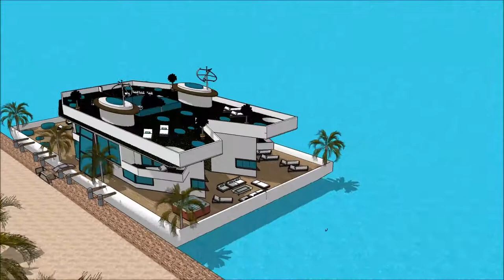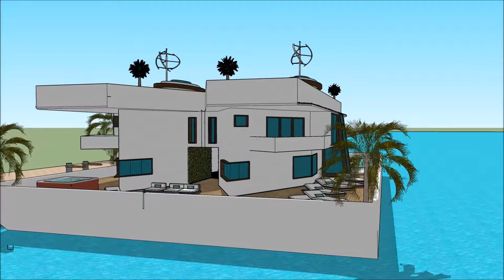لوکس ترین خانه های تهران طراحی معماری شبکه خانه معمار عمارت های لوکس تهران عمارت بیگلربیگی River De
The floating house villa houseboatzania launching an innovative high-end luxury yacht floating house villa mansion home design potentially as a display of exhibition of the لوکس ترین خانه های تهران طراحی معماری شبکه خانه معمار عمارت های لوکس تهران عمارت بیگلربیگی  River De.

The collection of the Floating house villa houseboatzania concept of لوکس ترین خانه های تهران طراحی معماری شبکه خانه معمار عمارت های لوکس تهران عمارت بیگلربیگی  River De consists of high luxury and architectural art pieces in minimalism combined with living on the waterfront of the harbour.

The floating house villa mansion yacht design has the basis to sustain living with high standards and contemporary structural design لوکس ترین خانه های تهران طراحی معماری شبکه خانه معمار عمارت های لوکس تهران عمارت بیگلربیگی  River De with numerous of prospects for excessive living and celebrating the desire of life worldwide: